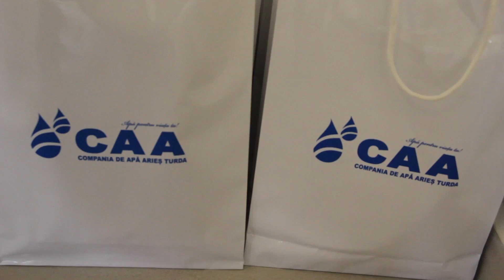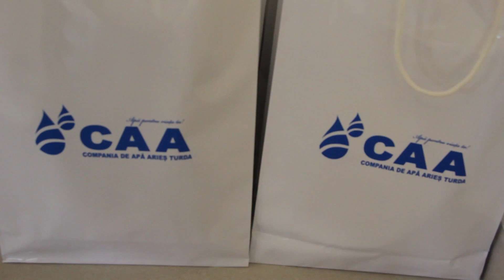Expoziție de desen și fotografie la CAA